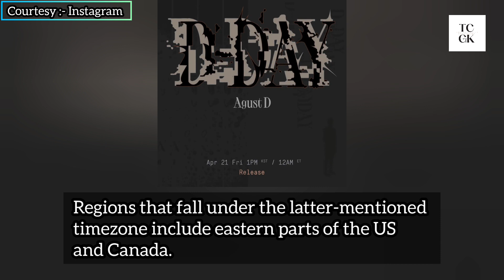BTS’ SUGA to release 1st official solo album D-DAY and pre-release track in April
Hello, This channel is all about Celebrity news updates.
Credits :- The Photos used in the video are not mine.